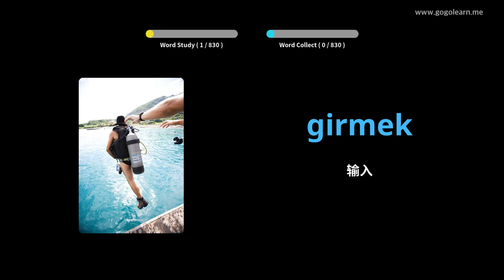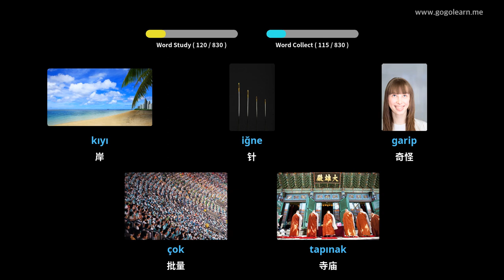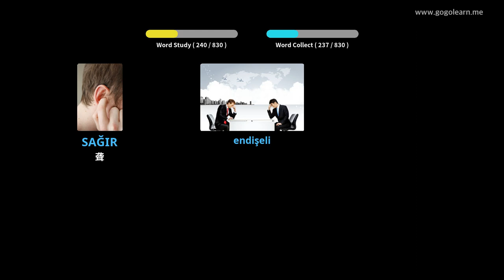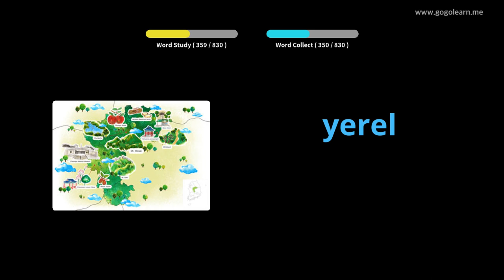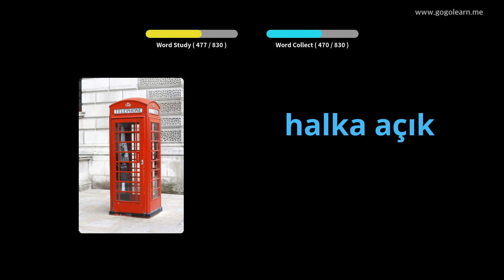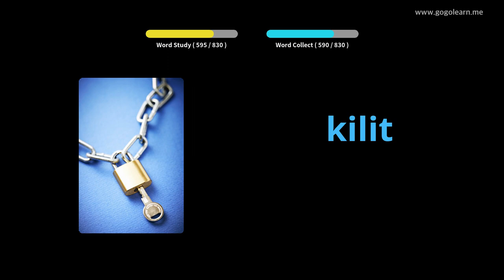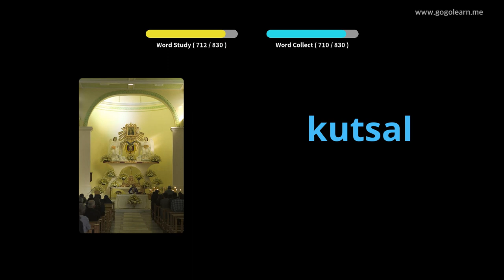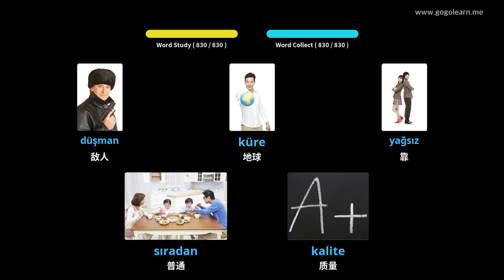通过图片学习土耳其语|土耳其语词汇中学 | Golearn